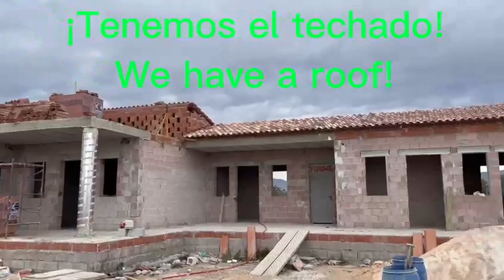Kennels update January 2023 / actualización de Refugio enero 2023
San Isidro January 2023. Despite Christmas, there has been great progress at our new kennels in San Isidro. Here is the latest video tour for you to enjoy!
San Isidro enero 2023. A pesar de la Navidad, ha habido un gran progreso en nuestros nuevo refugio en San Isidro. ¡Aquí está el último recorrido en video para que disfrutes!